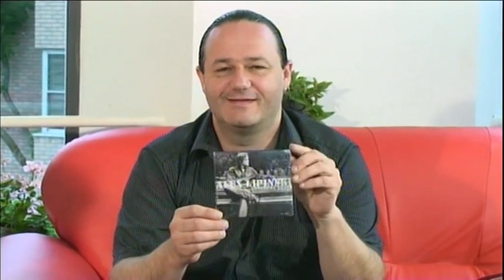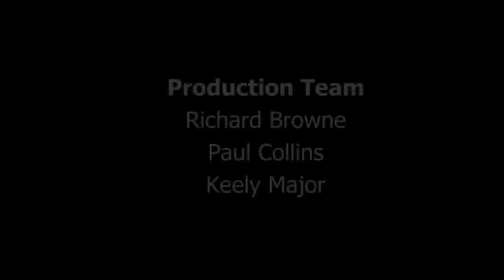The Cliff Moore Show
Cliff is joined by Alex lepinski